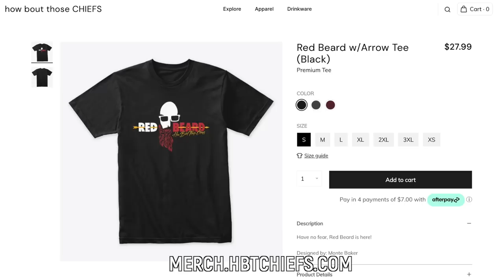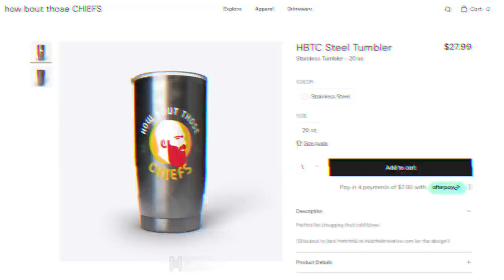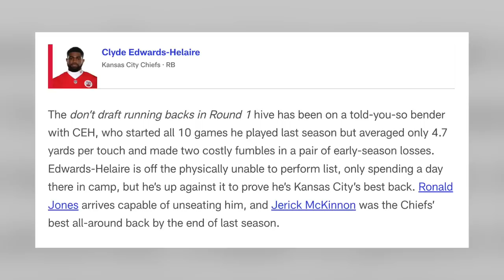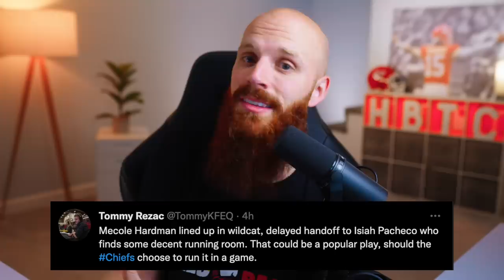Chiefs are using Skyy like DEEBO at camp! CEH in TROUBLE and more training camp news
Your daily Chiefs news featuring Skyy Moore as the Chiefs' SWISS ARMY KNIFE, Injury updates and more camp news!

🕐 TIME STAMPS 🕐
0:00 - Practice Overview
1:37 - Injury Report/Update
2:24 - Breer on Chiefs' camp
3:25 - CEH's job in trouble?
5:05 - Chiefs secondary
6:10 - RT Battle, Mahomes owns
7:25 - Practice Standouts
9:00 - MVS drops, Powell SHINES
10:29 - Skyy is Deebo

CEH is listed as someone who could lose his starting job
4 takeaways from day 8 of Chiefs training camp

Cole DeRuse
705-B SE Melody Ln #218
Lee's Summit, MO 64063

About:
My name is Cole DeRuse. I'm sarcastic, my humor is very dry and I do daily news about the Kansas City Chiefs.